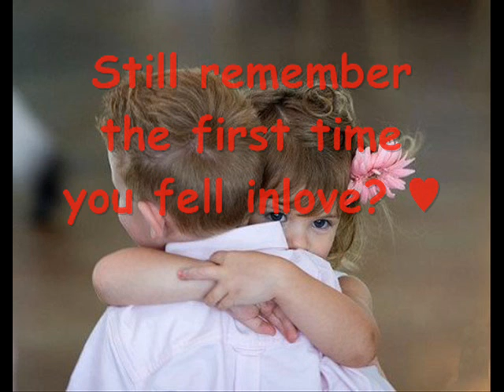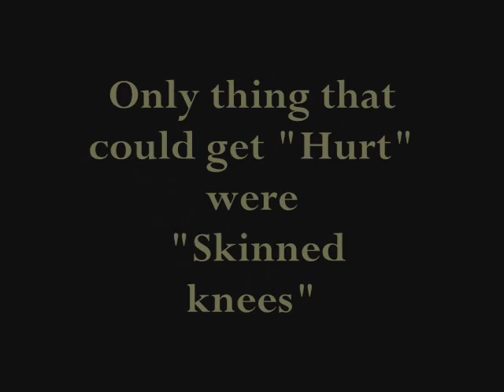Remember your childhood days?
If you watch this video. Please share all the things what you remember when you were still a child by commenting on this video or making a video response! Thank you..